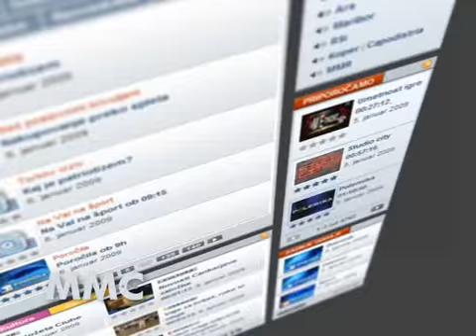Piramida, 3.3.09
Ali ste vedeli?